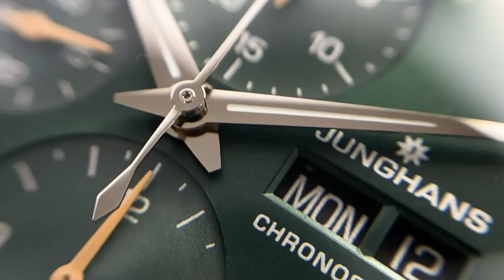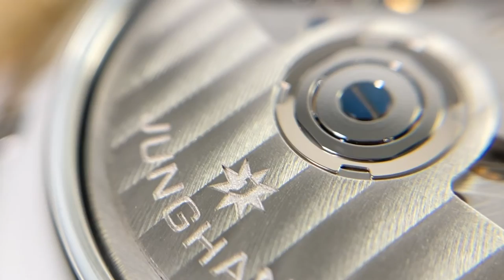UNBOXING | Junghans Meister Chronoscope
El nuevo modelo Junghans Meister Chronoscope combina una estética clásica con funciones deportivas. Al pertenecer a línea Meister se distingue por las clásicas hendiduras en forma de cuenco de las esferas secundarias. Esta pieza posee cronógrafo y reserva de marcha de 48 horas; es de movimiento automático, viste esfera verde y correa de piel beige. Da la fecha en inglés, también disponible con la fecha en alemán.